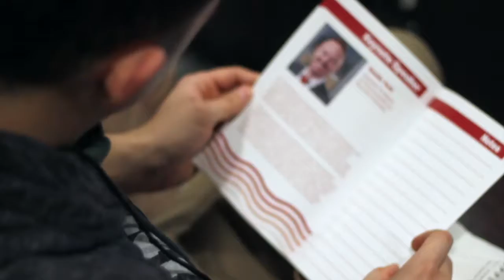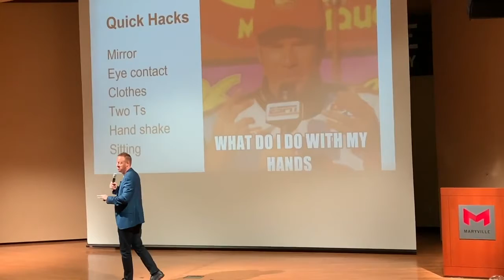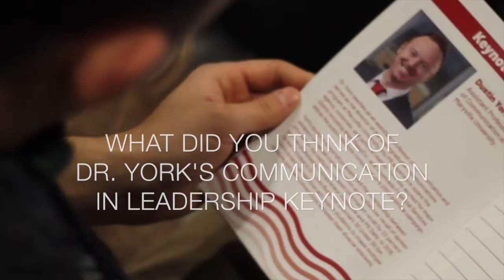Dr. Dustin York - NACA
Dr. Dustin York is a communication professor who has worked for the Obama Campaign, Pepsi, Nike, FBI and more. His passion is providing students a tactical skillset to communicate effectively and persuasively.
Dr. York was awarded the St. Louis Business Journal 30 Under 30 Award, Maryville University’s President’s Award for Strategic Leadership and Transformation Innovation as well as an Apple Distinguished Educator. He is regularly interviewed by CNN, Forbes, Entrepreneur and more.
Bringing tactical, real-world and enthusiastic keynotes is what drives Dr. York. His energy and passion for bringing out the communication skills and self-development of students are well documented. His talks are not only incredibly engaging but leave students with a tactical roadmap for leadership, personal branding and effectively communicating. As a full-time professor, Dr. York understands where college students are, the hurdles they face, and the opportunities many are not aware of. His program provides students a battle-tested plan for conquering communication in the classroom, in student life, in their communities and in their professional fields. Your students will leave this program charged and prepared to be an effective communicator.